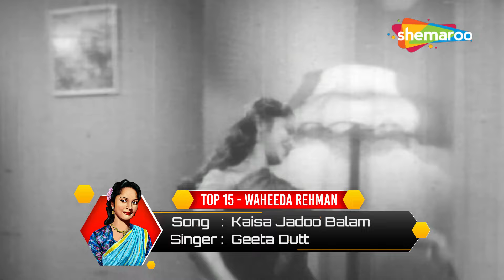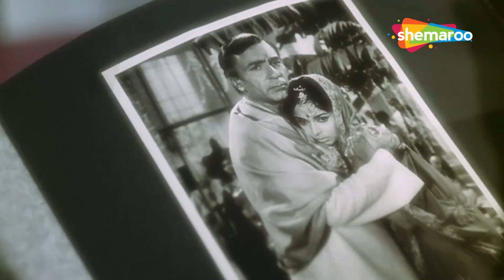Top 15 Hits - Waheeda Rehman | Bollywood Songs | Jukebox Hits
00:00 - Kahin Pe Nigaahen Kahin Pe Nishaana - C.I.D.
04:24 - Jaane Kya Tune Kahi Jaane Kya Maine Suni Baat - Pyaasa
08:21 - Sach Huye Sapne Tere Jhoom Le - Kaala Baazar
12:11 - Kaisa Jadoo Balam Tune Dara Kho Gaya - 12 O'Clock
15:40 - Tum To Dil Ke Taar Chhed Kar - Roop Ki Rani Choron Ka Raja
19:42 - Ye Bhi Koi Ruthne Ka Mausam Hai Deewane - Solvan Saal
23:32 - Babul Ki Duwayein Leti Jaa - Neel Kamal
29:23 - Chaudhvin Ka Chand Ho - Chaudhvin Ka Chand
34:05 - Jidhar Dekhoon Teri Tasveer Nazar Aati - Mahaan
38:32 - Dil Ae Dil Baharon Se Mil - Ek Phool Char Kante
43:43 - Rimjhim Ke Tarane Leke Aayee - Kaala Baazar
45:38 - Parvaton Ke Pedon Par Shaam Kaa - Shagoon
49:25 - Waqt Ne Kiya Kya Haseen Sitam - Kaagaz Ke Phool
53:25 - Badle Badle Mere Sarkar - Chaudhvin Ka Chand
58:05 - Hey Rom Rom Mein Basnewale Raam - Neel Kamal